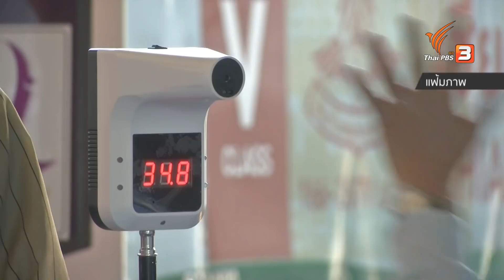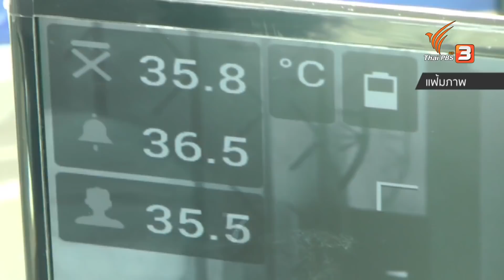วัดอุณหภูมิโควิด-19 ส่วนไหนของร่างกายแม่นยำที่สุด : รู้เท่ารู้ทัน (4 ม.ค. 64)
การป้องกันการแพร่ระบาดของโรคโควิด-19 สิ่งที่เราทำได้คือการสวมใส่หน้ากากอนามัย ล้างมือด้วยเจลแอลกอฮอล์ รวมถึงตรวจวัดอุณหภูมิร่างกายเพื่อคัดกรองผู้ที่มีไข้ โดยการวัดอุณหภูมิร่างกายนั้นมีหลายรูปแบบ จนมีคำถามว่าการตรวจวัดอุณหภูมิบริเวณไหนของร่างกายที่แม่นยำ รวมถึงทุก ๆ ส่วนของร่างกายมีอุณหภูมิที่เท่ากันหรือไม่
ชมย้อนหลังช่วง "รู้เท่ารู้ทัน" ในรายการ วันใหม่วาไรตี้ ได้ที่